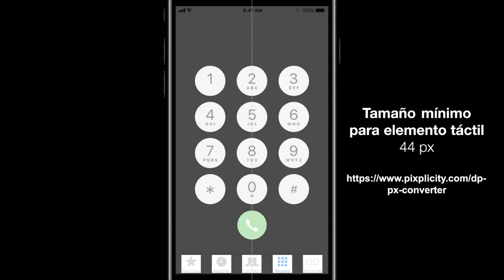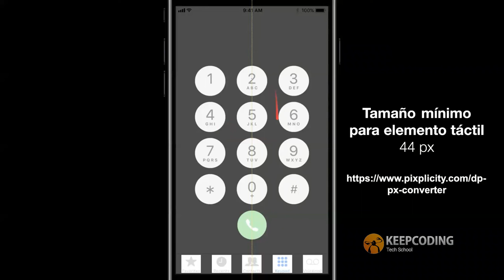Guia de tamaños en aplicaciones móviles